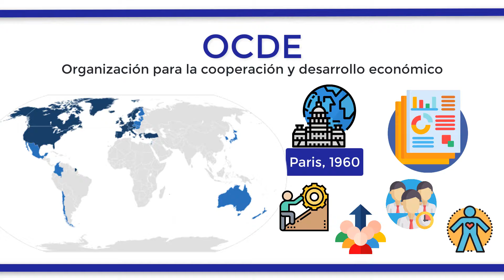¿Qué es la OCDE?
La OCDE es la Organización para la Cooperación y Desarrollo Económico de los Estados. Esta organización fue fundada en la ciudad de París en el año 1960 y actualmente la conforman 37 naciones. Surgió tras la distribución e implementación de los fondos destinados en el plan Marshall para la reconstrucción de los países al finalizar la Segunda Guerra Mundial. Sus objetivos actuales son el desarrollo conjunto de todas las naciones miembro y la anticipación a los problemas financieros que puedan surgir, buscando una competencia justa en el mercado y evitando la caída de alguna economía. Al mismo tiempo busca estabilizar los empleos, desarrollar el Estado del bienestar y llevar a cabo todas las tareas que solicitan los ciudadanos, incrementando así la igualdad social. Todo el trabajo que realiza la OCDE queda reflejado en una serie de informes que se realizan periódicamente y son cedidos a las administraciones públicas de los Estados para que tomen las medidas necesarias y se ajusten a los parámetros establecidos para el desarrollo del conjunto.